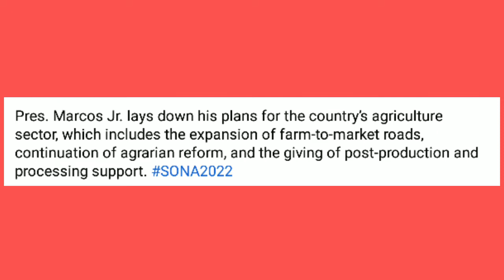FIRST SONA 2022 OF PRESIDENT FERDINAND BONGBONG MARCOS JR about AGRICULTURAL SECTOR || EEC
State of the Nation Address - July 25, 2022